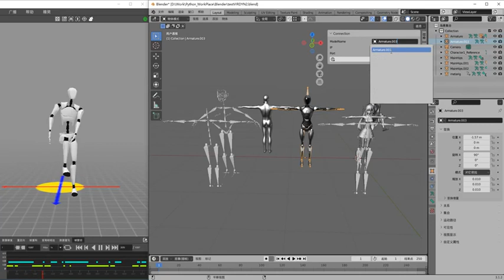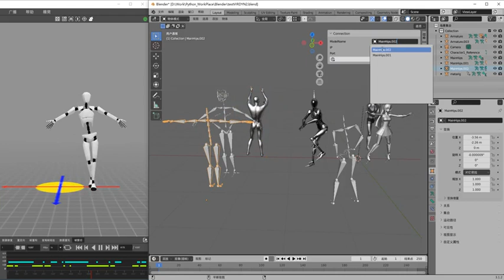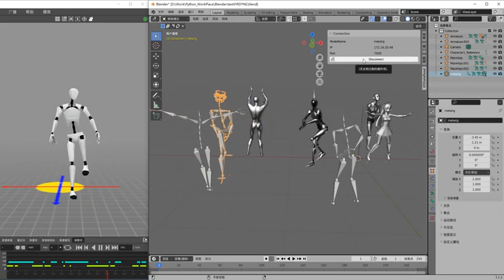Tutorial: Virdyn VDSuit Full Blender Plugins for Inertial Motion Capture Devices.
Virdyn VDSuit Full Blender Plugins for Inertial Motion Capture Devices VirdynPlugins Released!

1. Support Blender local model driver
2. Support import FBX model driver
3. New redirection board, support for automatic and manual matching of bone names (currently testing Blender models, Maya models, Mixamorig download models can be driven)